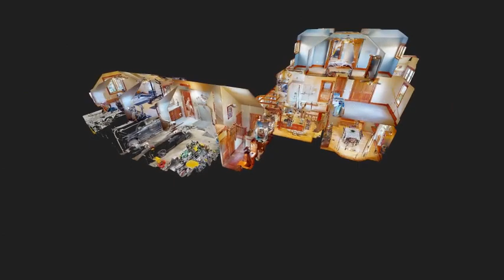Preview of Matterport 3D Virtual Tour for Luxury Home | Bozeman, Montana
42 E Fieldview Circle, Bozeman, MT 59715. Listing by Brian Heck of PureWest Christie‘s.